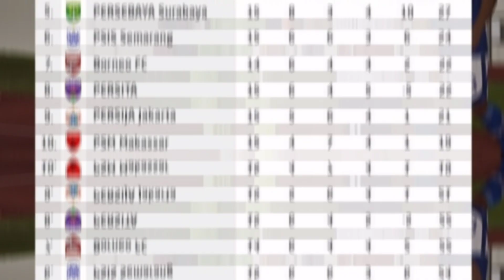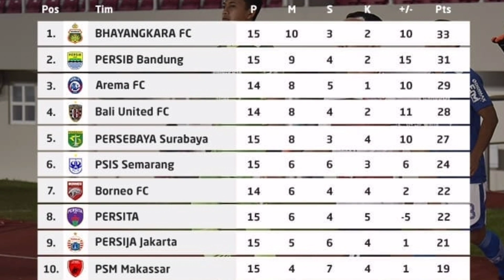Berita Utama Persebaya • Populer Hari Ini briliga1 2021-2022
Berita Utama persebaya Populer Hari Ini
Duel Juru Taktik Sarat Pengalaman persib Bandung

briliga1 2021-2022 | Pekan Ke 16 | Series 3 • Jawa Tengah & DI Yogyakarta

BO ONLINE AMAN DAN TERPERCAYA

• DAFTAR - MENANG - WITHDRAW
• REKOMENDASI✔️
( - ) Strip, Ganti Titik, ( . ) TANPA SPASI!

• DAPATKAN BONUS & PROMO TERBAIK
• CASHBACK 5%
• FULL KOMISI

(1 ID SUDAH BISA MAINKAN SEMUA GAMENYA)

Video berita ini dikutip dari berbagai sumber media, (sebagian Video Pribadi) yang sudah kami tulis sumbernya. niaLs.id Hanya membantu menyebarkan berita tersebut dengan cara yang kalian lihat di dalam video. Untuk berita selengkapnya kalian bisa mengunjungi website media yang sudah kami lampirkan di bawah ini.

Sumber,
🎥 persebaya.id
📷 persebaya.id